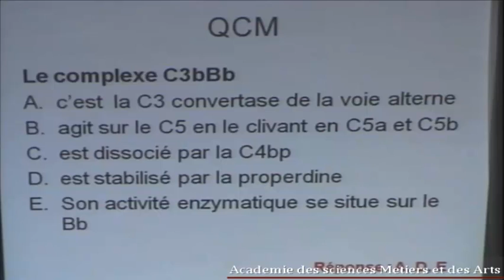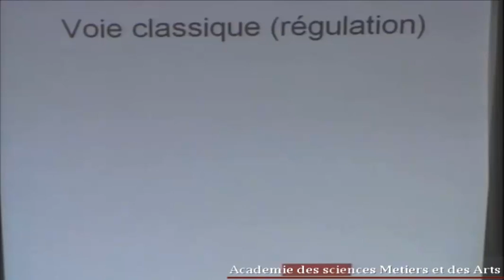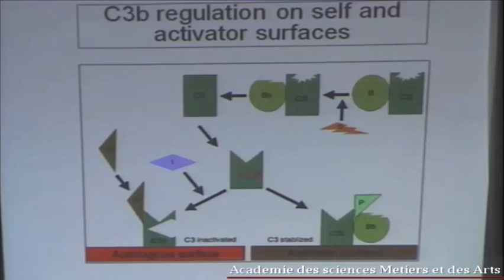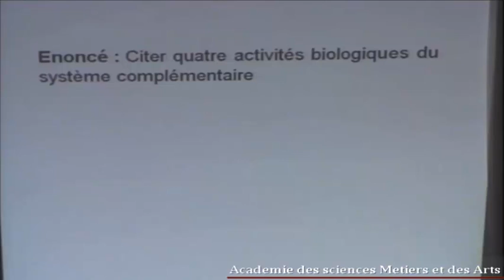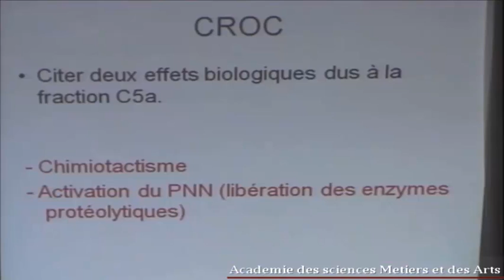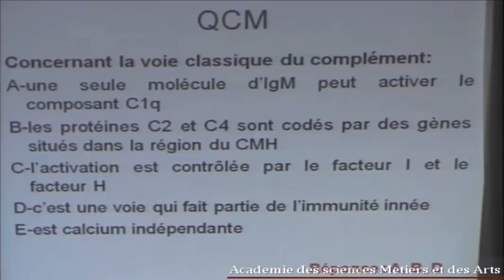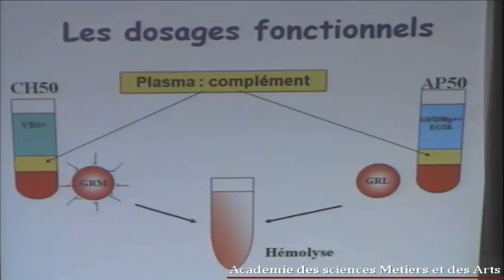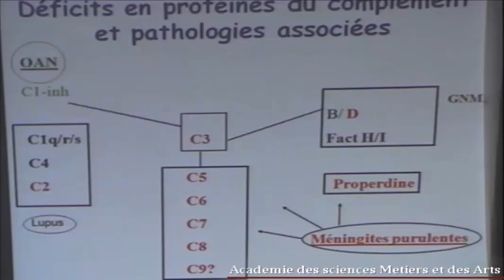LE COMPLEMENT PARTIE 2